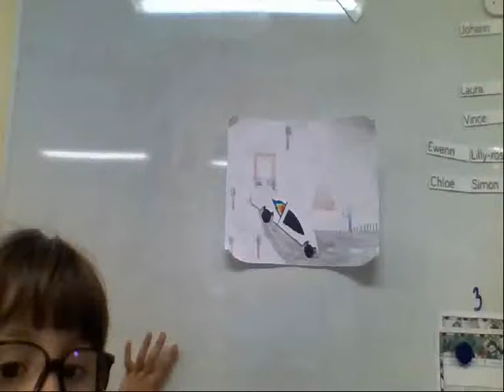DEFI 1 CINEMA : Faire rouler une voiture Lanrelas